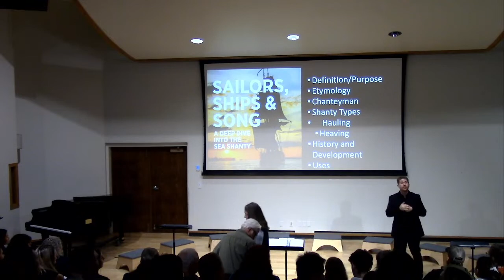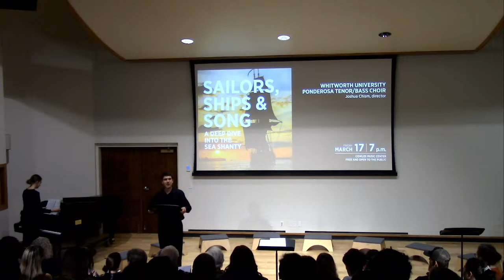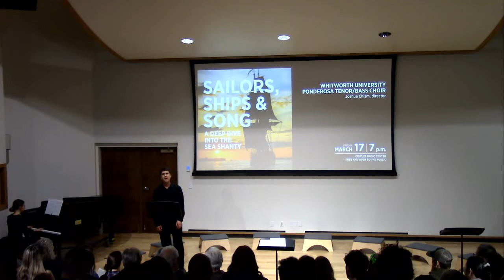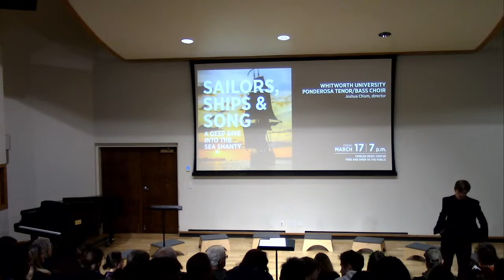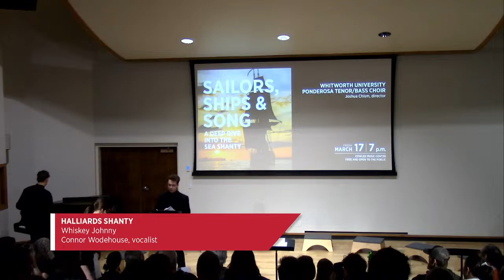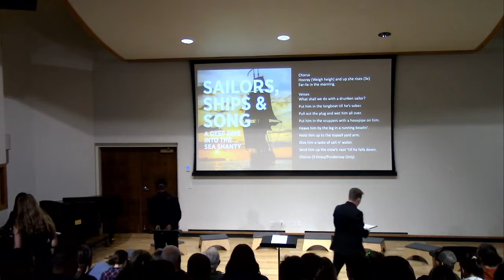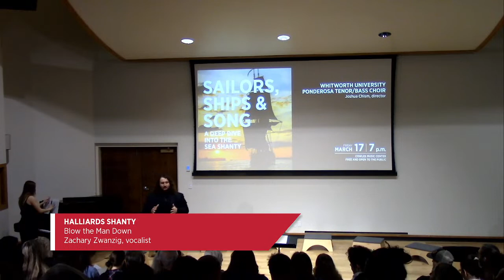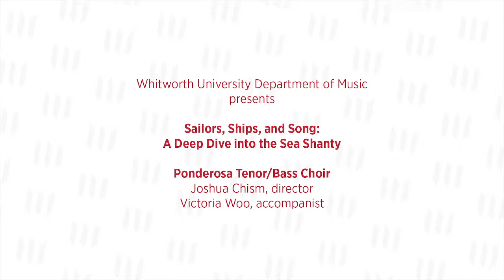Ponderosa Choir Recital Lecture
Whitworth presents the Ponderosa Tenor/Bass Choir in a Sea Shanty Recital Lecture.

The director of the Ponderosa Tenor/Bass Choir is Dr. Joshua Chism. The piano accompanist for the Ponderosa Tenor/Bass Choir is Victoria Woo.

Special thank you to student collaborative pianists Maggie Bick, Katelyn Parker, Eric Shaporda, Rebecca Shaporda, Kathleen Taylor, and Angela Tokarenko. Another special thank you to student composer Samson Irish-Lodge, and student instrumentalists Briella Duckett and Nevaeh Gariepy.

The program can be viewed below:

Traditional/Arr. Vijay Singh
Codfish Shanty
Ponderosa Tenor/Bass Choir

Capstan Shanty
A-Roving
Brenden Hill, vocalist

Windlass and Capstan Shanty
Santy Anna
Greta Berner, vocalist

Traditional/Arr. Mark Patterson
I'm Bound Away
Ponderosa Tenor/Bass Choir

Capstan Shanty
Paddy Works On the Railway
Drew Bair, vocalist

Clear the Track, Let the Bullgine Run
William Lamping, vocalist

Traditional/Arr. Gary E. Parks
The Rio Grande
Ponderosa Tenor/Bass Choir

Traditional/Arr. Samson Irish-Lodge
Shenandoah
Melissa Halverson, vocalist
Briella Duckett, violin
Nevaeh Gariepy, flute

Halliards Shanty
Whiskey Johnny
Connor Wodehouse, vocalist

What Shall We Do with a Drunken Sailor?
Ponderosa Tenor/Bass Choir
Audience

Halliards Shanty
Time for Us to Leave Her
Asante Ahlijah, vocalist

Halliards Shanty
Blow the Man Down
Zachary Zwanzig, vocalist

Traditional/Arr. Braeden Ayres
Wellerman
Ponderosa Tenor/Bass Choir
Nevaeh Gariepy, flute